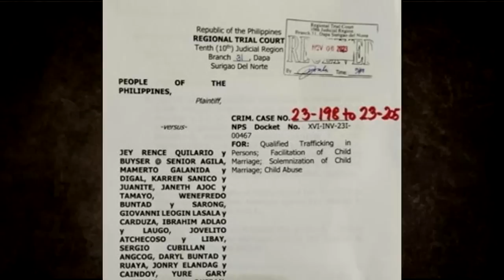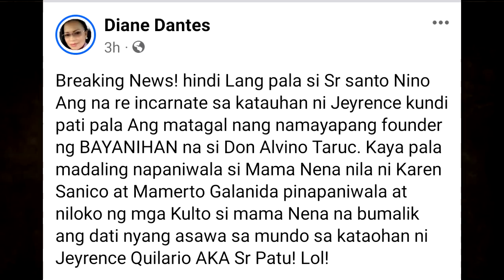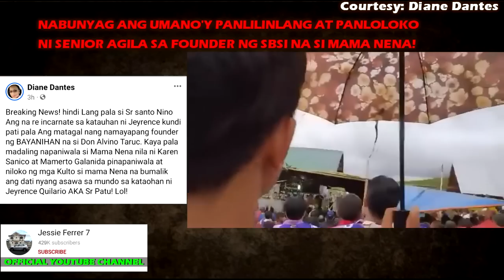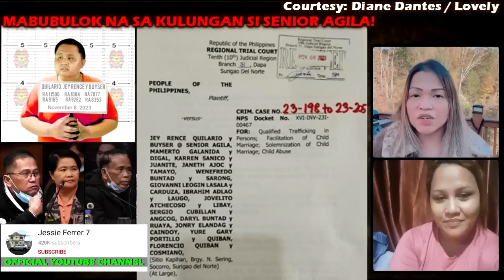SENIOR AGILA SENATE HEARING MABUBULOK SA KULUNGAN SI SENYOR AGILA NG SBSI Surigao! Idol Raffy Tulfo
Ilang babae, dinadala sa kwarto ni “Senior Agila” gabi-gabi; may underground ding puno... | 24 Oras
Kulto sa Surigao? | Kapuso Mo, Jessica Soho
Umano'y kulto sa Surigao del Norte, inakusahan ng pag-abuso sa mahigit 1,000 menor de edad | 24 Oras
Ilang kababata ni Quilario nagtaka kung paano siya naging lider ng SBSI | TV Patrol
Dating miembro ng elite army ni Agila at isa pang menor de-edad nagtestimonyo sa kakuItuhan ng grupo
Abogada ni Senyor Agila idinadawit sa misteryosong pagka matay ng lolang founder ng Bayanihan
Mga menor de edad, biktima diumano ng isang 'kulto' sa Surigao? | Kapuso Mo, Jessica Soho
Mga nakalibing na sanggol, natuklasan sa gitna ng inspeksyon sa Sitio Kapihan | 24 Oras Weekend
SENIOR AGILA SENATE HEARING | ANG UTAK NI SENYOR AGILA ng SBSI Surigao! Idol Raffy Tulfo In Action
Diumano kulto na Surigao, inimbestigahan na ng Senado! | Kapuso Mo, Jessica Soho
Señor Agila kaya mag iba-iba ng boses? Pati ulan kayang pahintuin?
LIVE | Pagdinig ng Senado kaugnay sa grupong SBSI at sangkot sa pang-aabuso at karahasan
LIVE: Senate starts probe into alleged religious cult in Surigao del Norte
‘Senior Agila’ at 3 opisyal ng SBSI sa Surigao, ikinulong matapos i-cite in contempt ng Senado
Pinuno ng Socorro Bayanihan Services, itinangging may mga inaabuso silang kabataan at... | SONA
ANG SAGRADONG PILA NG MGA NENE GABI-GABI SA KWARTO NI SENIOR AGILA | KULTONG SOCORRO BAYANIHAN
Mga miyembro ng Socorro Bayanihan Services Inc., emosyonal na nanawagan ng patas...| 24 Oras Weekend
Grupo ni 'Senior Agila,' bumuo umano ng sariling gobyerno | Frontline Pilipinas
Lider ng Socorro Bayanihan Services, iginiit na wala umanong nagpuntang... | 24 Oras Weekend
UNTV: Ito Ang Balita | September 28, 2023
‘Senior Agila’, humarap sa Senado; mga biktima ng ‘kulto’, ikinuwento ang umano’y pang-aabuso
Senior Agila at iba pang lider ng SBSI, pina-contempt ng Senado | Saksi
Socorro Bayanihan members express outrage over Senate probe
SENIOR AGILA UUPO SA HOT SEAT SA SENADO BUKAS
SENIOR AGILA SENATE HEARING | SENIOR AGILA IBINUKING NA NG TESTIGO!
Baho ni Jey Rence Senyor Agila inisa-isa ni Alyas Jane UMAMOY ang kabas tusan sa senado
Human rights violation umano, iniimbestigahan ng CHR na nagsadya sa lugar ng grupo ni... | 24 Oras
Senate panel cites 'Senior Agila', ex-Socorro mayor, 2 other 'cult' leaders in contempt
Apat na lider ng SBSI, na-cite in contempt sa Senado
LIVESTREAM: Senate hearing on the activities of Socorro Bayanihan Services Inc. - Replay
Senyor Agila pwersahang ikinakasaI ang mga batang babae at makipagtaIik sa mas matatandang lalaki
SENIOR AGILA POSIBLENG MAY BOSS NA IBA
PinaKulong ni Bato si SENYOR AGILA, Di kinaya mga TESTIGO, daming nawalang Anak at Sirang Pamilya

UNTV News
UNTV News Today
Saksi
Inquirer.net
Frontline Pilipinas
Manila Bulletin Online
jey rence quilario
LMNH TV
Historyador Filipino
elite army
kulto sa socorro
pinas.news
senate of the philippines
senate hearing
pinas
philippine news
philippines,
pinasnewstv
pinas news senior agila
senate hearing jey rence agila
pinasnews latest
pinasnews senyor agila jey renz
socorro bayanihan services inc
senyor agila jey rence quilario
renz agila bayanihan soccoro
mamerto galanida
kulto socorro kaihan
socorro cult bayanihan
mayor riza rapunzel timcang
kulto sa socorro
mark vergel gaisano
raffytulfoinaction
raffytulfo
tulfo
idolraffytulfo
trending news
abs-cbn news
abs-cbn philippines
latest news
philippine news
gma news
philippines news
philippines news today
pinas news
senate hearing
unang balita
senate hearing update today
BraboNews
Kapuso Mo, Jessica Soho
Jessica Soho
KMJS
GMA Integrated News
Pinas News
Senate Hearing
Saksi
24 Oras
Historyador
DAE News Philippines
PINAS UNFOLD
SAGAM TV
Jinggoy Estrada
Sen. Jinggoy Estrada
NEWSFILES
PH SHOWBIZ UPDATE
TV Patrol
LHANZ TV
PINAS UNCOVER
Boss Pinoy
PH Trending
NET 25